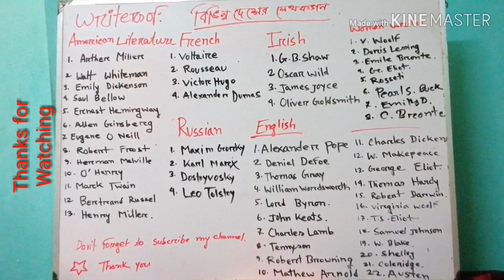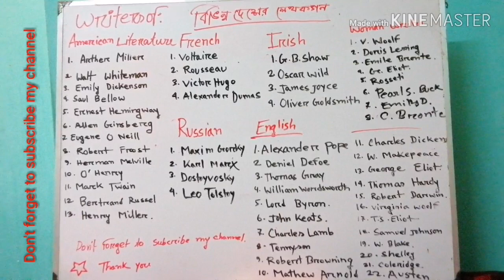সহজ ও কার্যকর মাধ্যমে ইংরেজি সাহিত্য মুখস্থ ছাড়া শেখা পর্ব - ২ / English Literature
Hello dear friends... Hope you are well. It's my heartiest try for all of you.
From this video you will be able to learn English literature without remembering by heart.

In this video you will find the name of writers belong to various periods.
Here you will find : 1.Writers of American literature 2. French Literature 3. Russian Literature 3. Irish Literature 4. English literature